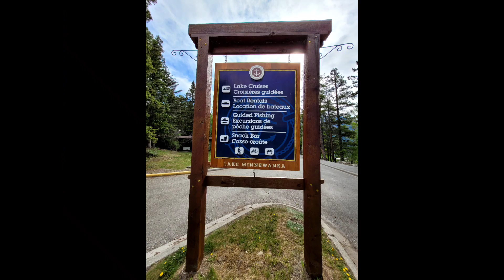Amazing Trip to Minnewanka Lake Alberta Canada